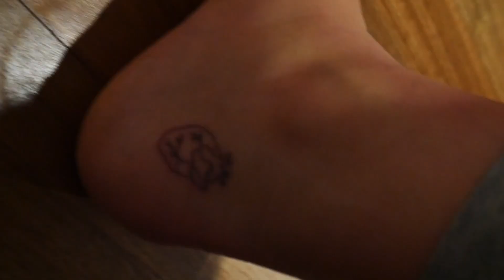MY FIRST TATTOO // DID IT HURT??